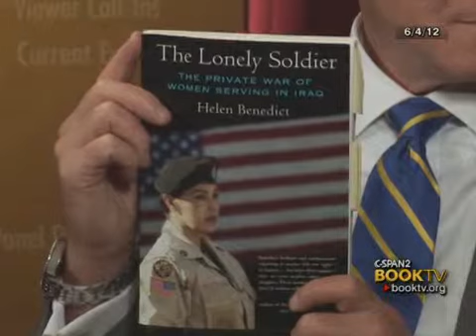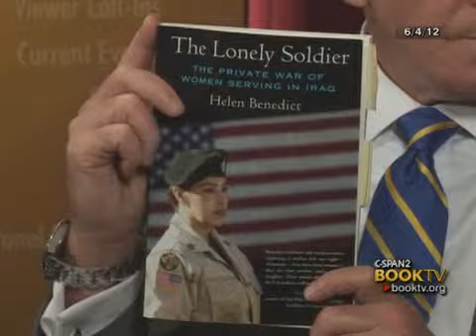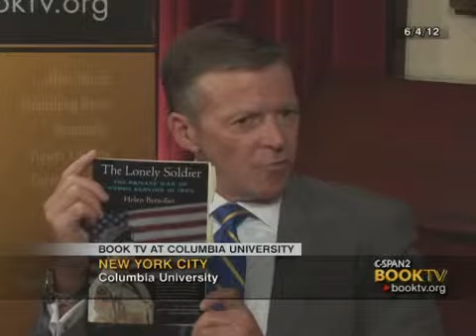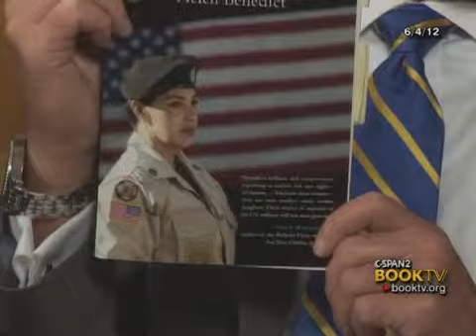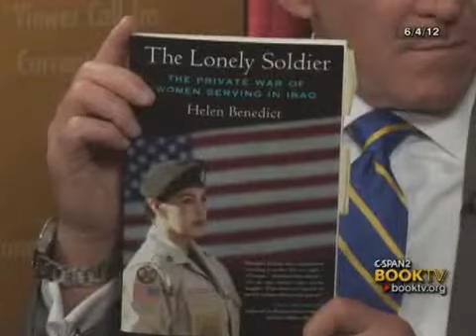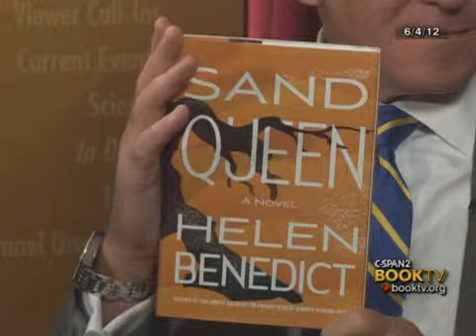BookTV: Helen Benedict, "The Lonely Soldier"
Book TV talked to Columbia University professor Helen Benedict about her book "The Lonely Soldier."  The interview was part of Book TV's College Series.